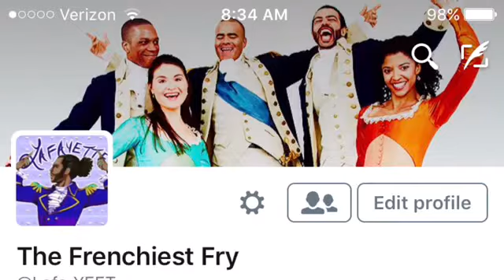Hamilton animation update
Yes the other animations where COMPLETE TRASH LOL